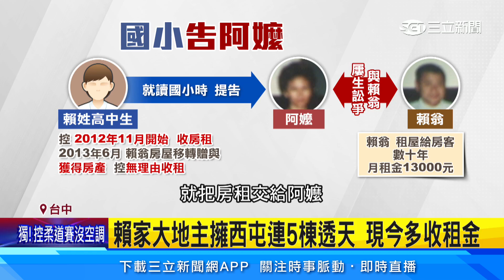賴男阿公投資獨到 西屯蛋黃區5棟房價估1億│94看新聞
友邦連結區
◎ 訂閱【三立新聞網】最新影片搶先看